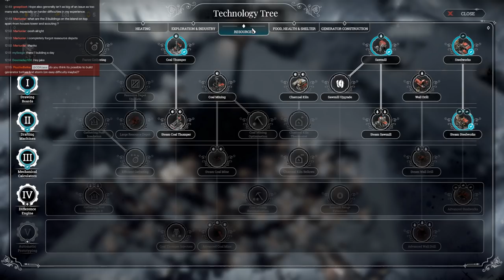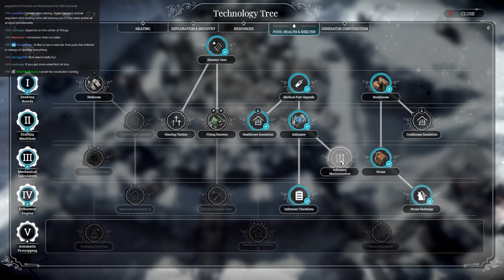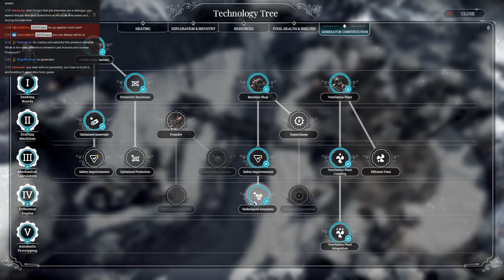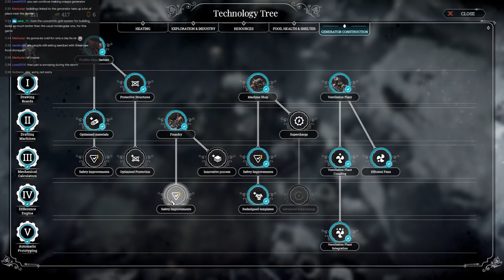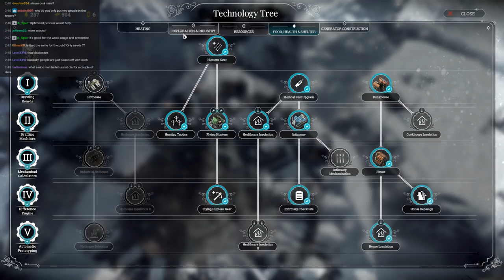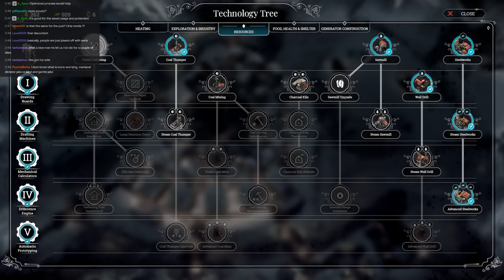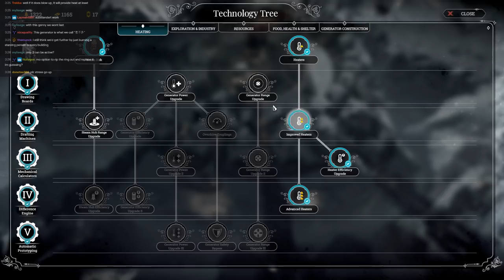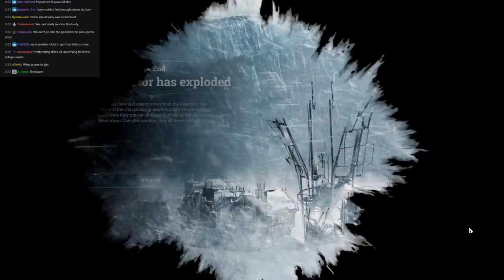Frostpunk The Last Autumn - Extreme Builder Mode Rifts - The Crummiest Generator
► Bitcoin - 1QAzrHDqbiXjXaU84Cg93i2cPcEwcM68Xg